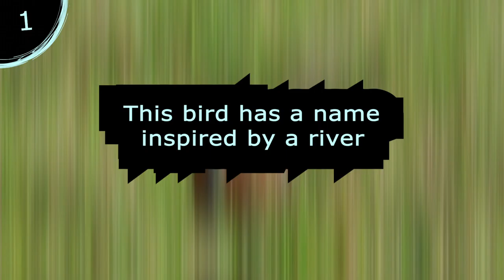5 Interesting Facts about Pheasants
5 Interesting Facts about Pheasants. When on vacation, a social pheasant inspired me to make this video. These birds are surprisingly interesting! I hope you enjoy these five facts about pheasants!

⏱️TIMESTAMPS⏱️
0:00 Intro
0:01 Fact one
0:15 Fact two
0:37 Fact three
0:48 Fact four
1:02 Fact Five

5 Interesting Facts about Pheasants

Picture fact 1 Phasis map by Jordy Orellana F.   from Wikimedia Commons

Picture fact 2 by Mprasannak from Wikimedia Commons

Picture fact 2 by B Benjamins from Pixabay